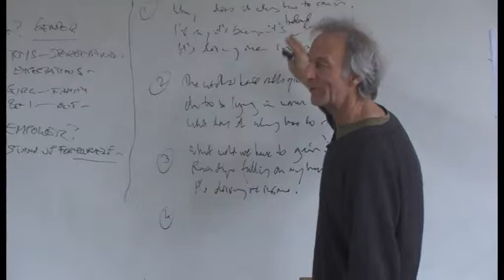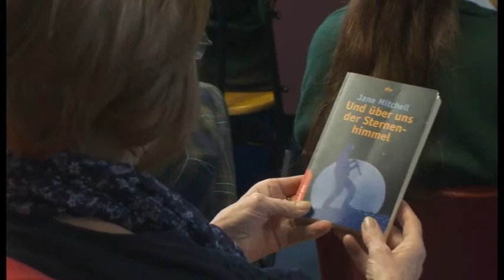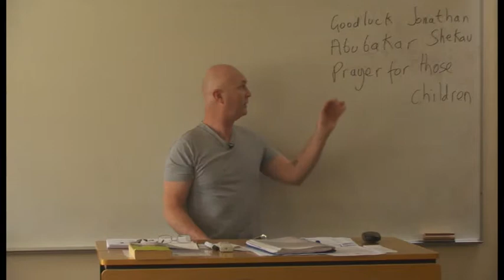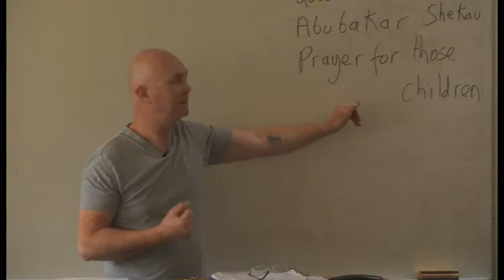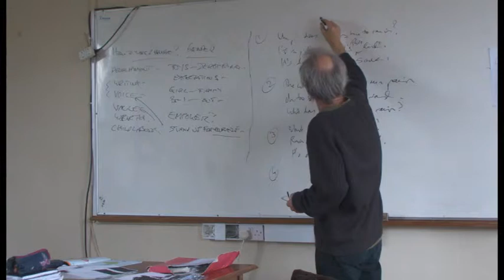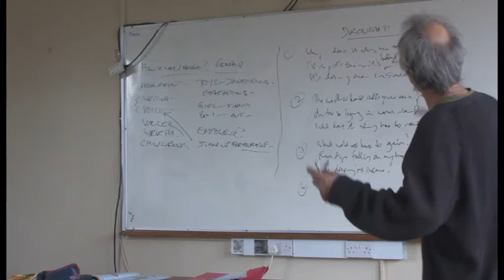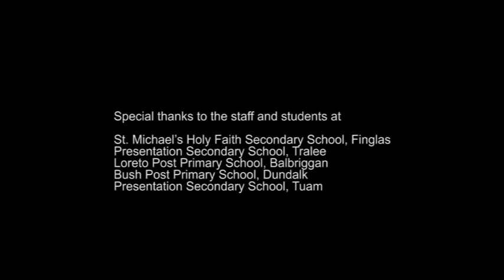Irish Aid's WorldWise Global Schools Writers in Schools residencies